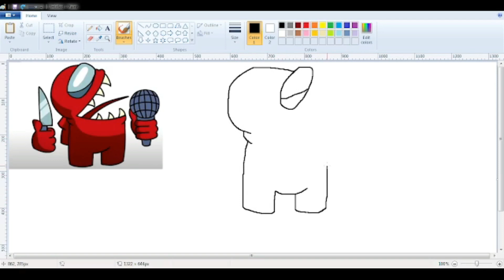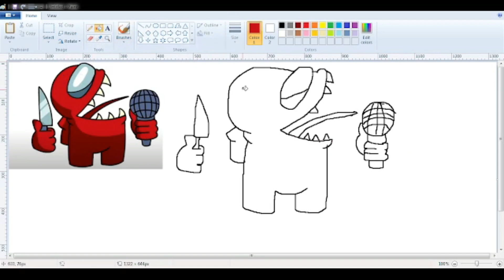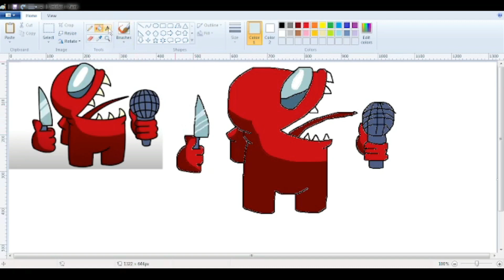Virtual Painter || Among Us Imposter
In this video I will draw Among Us Imposter from The game Among Us. This game became popular in Covid Lockdown.

More Awsome Videos Coming Soon.

Thanks to Cartooning Club How to Draw, for providing this amazing and realistic design of this Among Us Imposter.